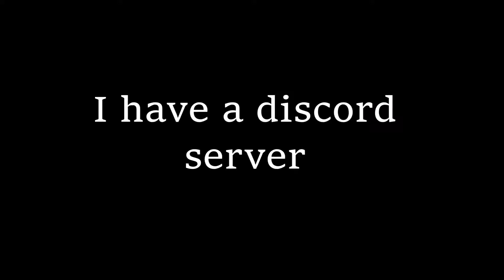Epic News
Welp, if you click this link, you are officially a member of my discord server
there.
I'll post a meme later today, but for now here's this news.